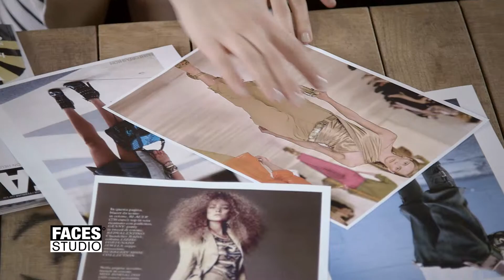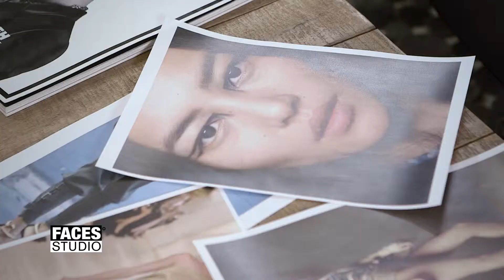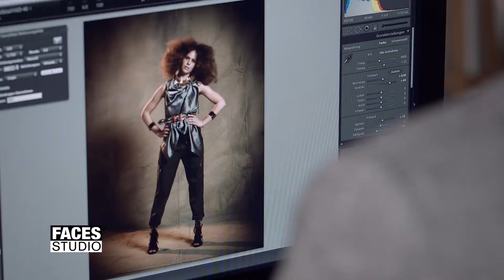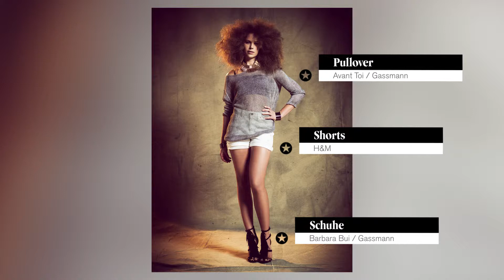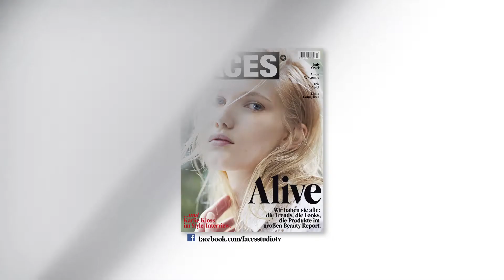FACES STUDIO - Staffel 5 / Folge 5